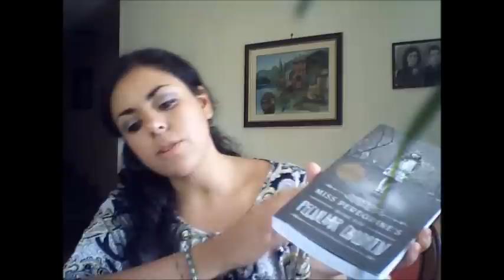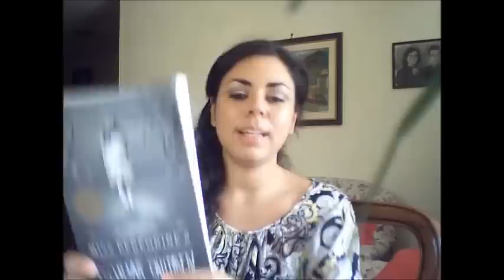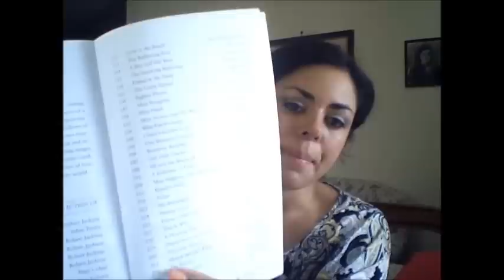La casa per bambini speciali di Miss Peregrine - FantaSfogliando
Jacob è un ragazzo normale, senza amici e con una vita noiosa... Finché non arriva alla casa di Miss Peregrine, dove incontra bambini e ragazzi con poteri speciali con cui vive una pericolosa avventura dopo la quale deve prendere una grande decisione: restare a vivere in quel mondo parallelo abbandonando tutto e tutti, o tornare indietro? Il nuovo film di Tim Burton sarà tratto da questo libro di Ransom Riggs.